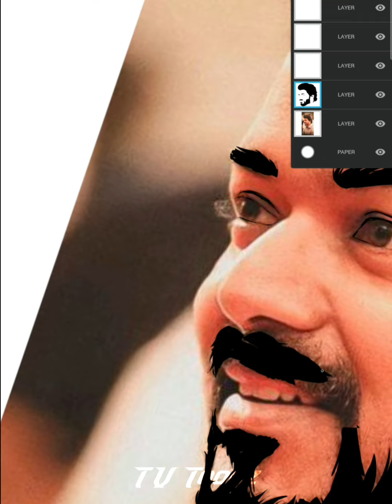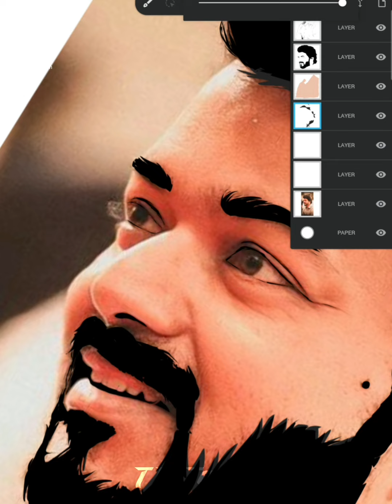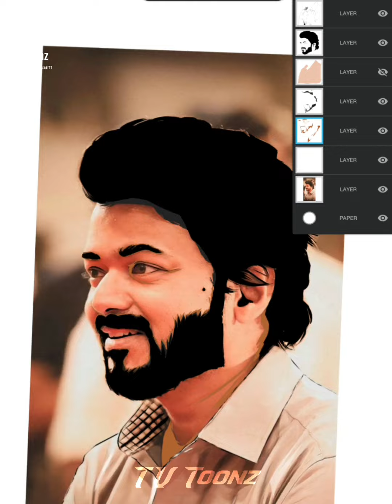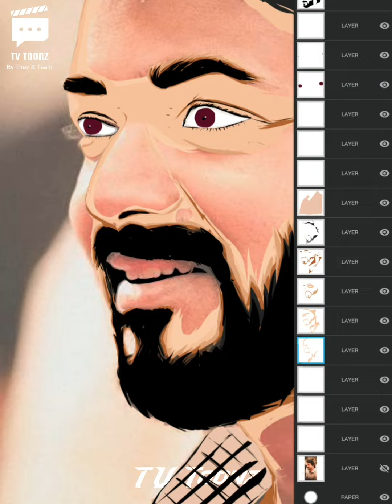Drawing Vijay ✨️ | Vijay Vector Art 🎨 | Vijay Cartoon Art 😎 | Infinite Design ♾️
thalapathy vijay vector art, master vijay vector art, vijay, vijay vector art

Thalapathy Vijay Vector Art 🎨 | Drawing Vijay ✨️ | Vijay Cartoon Art 😎 | Infinite Design ♾️

Music Credits- @RAJBHARATHMUSICSCHOOL @pavankumarrhythm4564